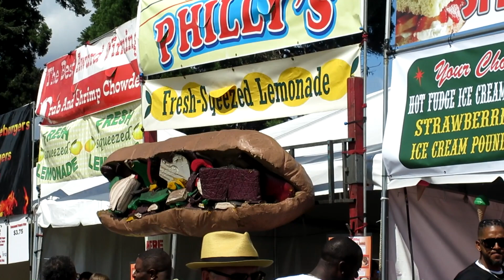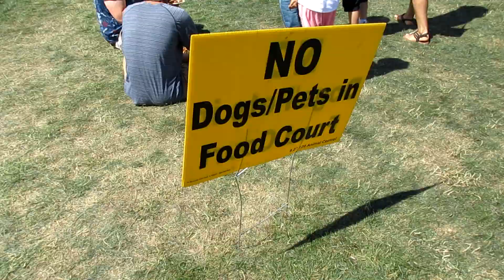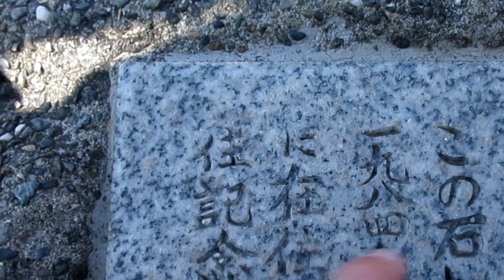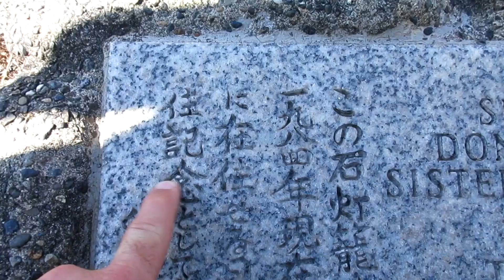Taste of Tacoma! [Day 2792 - 06.23.18]